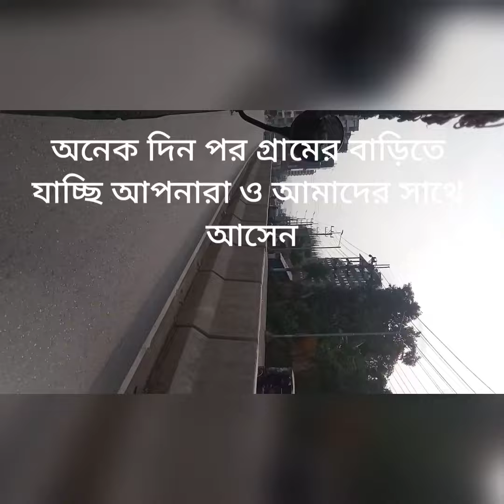অনেক দিন পর গ্রামের বাড়িতে যাচ্ছি।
অনেক দিন পর গ্রামের বাড়িতে যাচ্ছি Jahanworld।